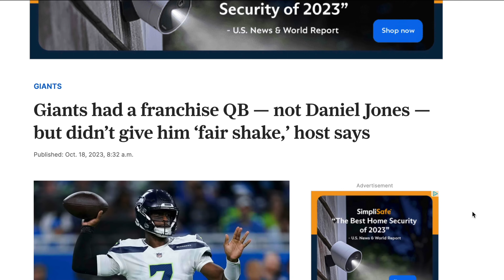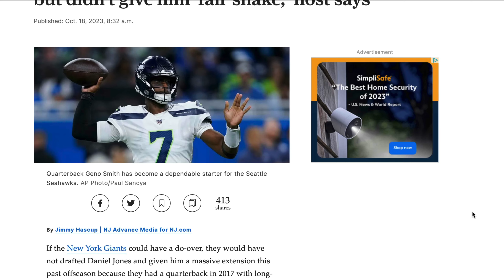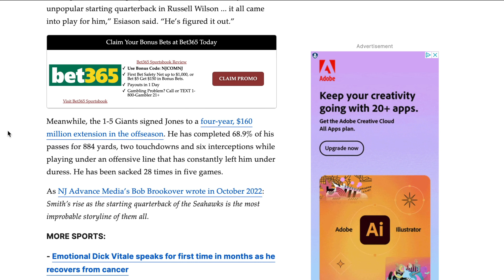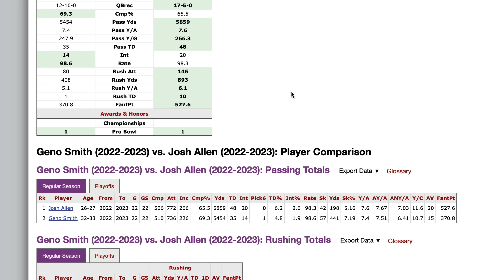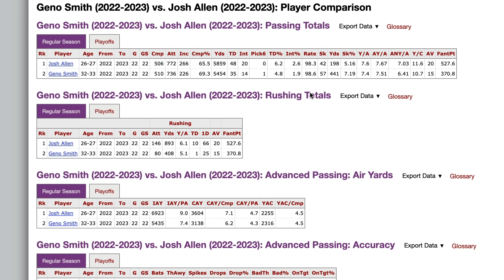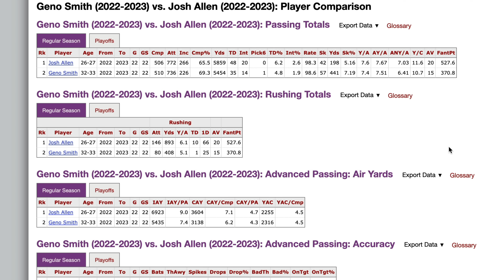Seahawks Big Show/Study: Still EATIN' at GENO'S MF's!!!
Top Billin' w/ the Seahawks Friday Big Show w/ part 2 of his Geno Smith-centric analysis. Whole league is about to STILL EAT at GENO's...except Philly, of course. Much love to the MANY supporters who came by Part 1 and showered your boy Jersey Murf aka Mid-Atlantic Murf with love to drown out the haters. The Silent Majority made their presence felt!